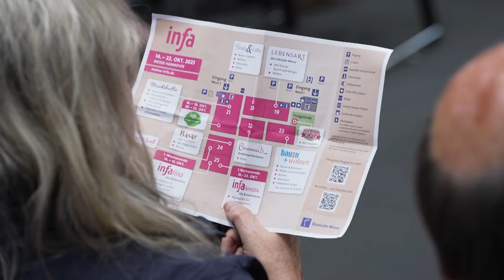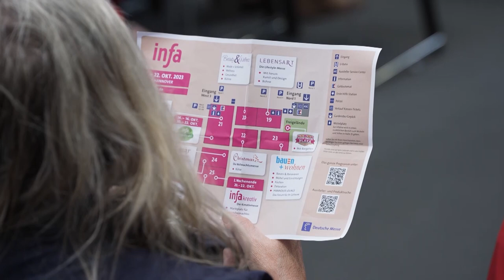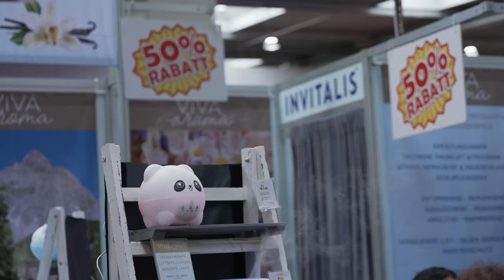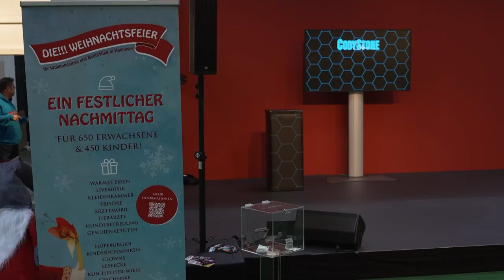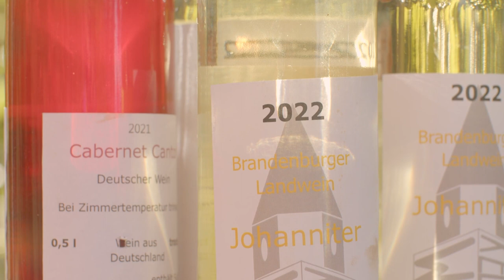0511 vom 18.10.2023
In dieser Ausgabe von 0511: Wie zeitgemäß ist
noch großer Konsum? Wir haben die Infa in
Hannover besucht. Und wir sprechen mit Dr.
Graalmann von der MHH über die Auswirkungen
von Hitze auf den menschlichen Körper.
Außerdem: Weinanbau-Unterricht am Gymnasium.
Doch zunächst geht es um Traubensaft. Wein
dürfen die Mädchen und Jungen erst ab der elften
Klasse keltern.

 Redaktion: Ben Lehmann
 Kamera: H1 Fernsehen aus Hannover
 Schnitt: Max Christian Rüster
Ton: Lars Sandmann
Moderation: Florian Euler